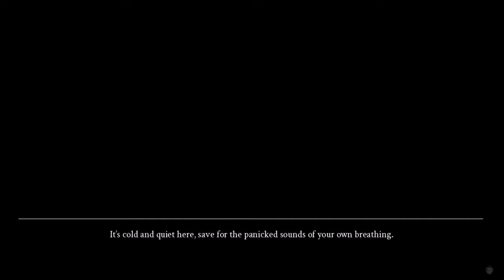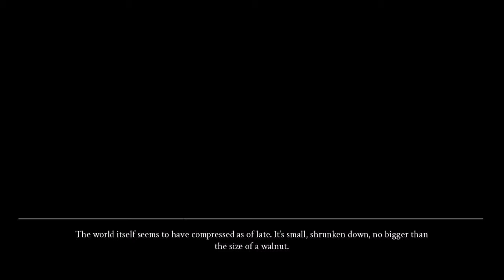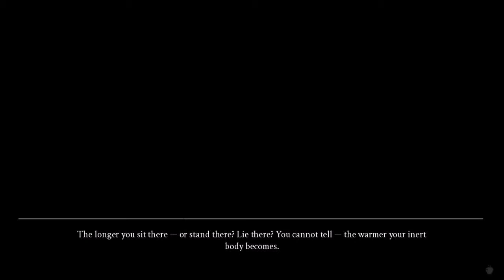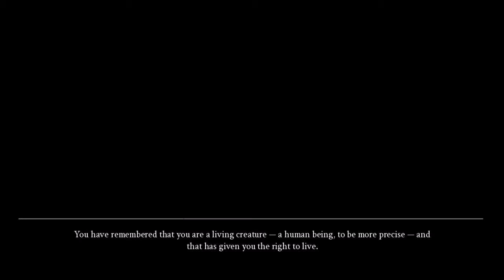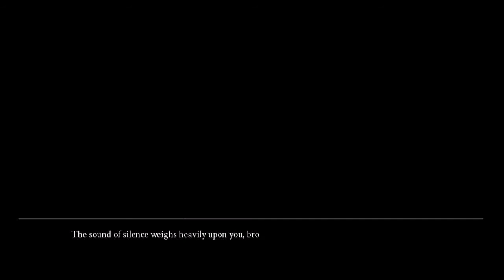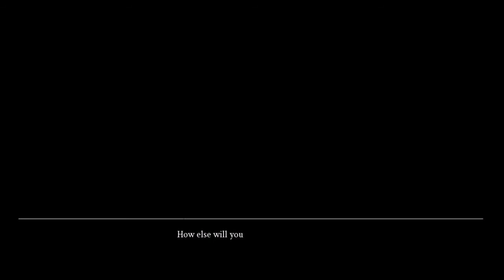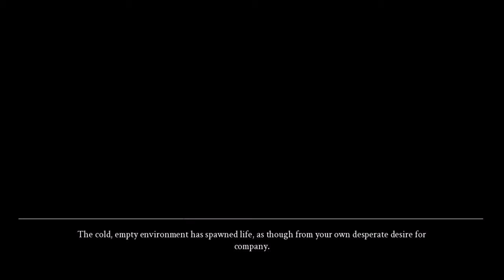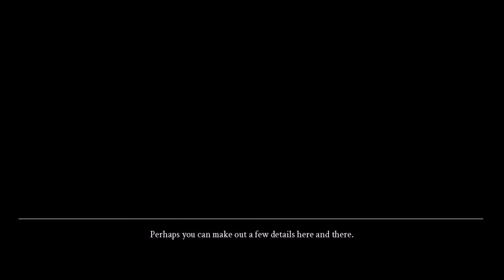Yuri Jam | Once On A Windswept Night | Episode 1 | Sure As Hell Not Frosting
The visuals start a little basic, but stay with it. It's worth it. TURNS OUT I CAN'T COUNT TO 3. I can't fix it now, though! (also, annotations are garbage and won't mix with end cards...)

Also, don't forget about COG? I watched what?

Once On A Windswept Night was an entry in Yuri Jam 16, or Yuri Jam 2: Sapphic Boogaloo.

We not only aren't sponsored, we wish to sponsor this game!